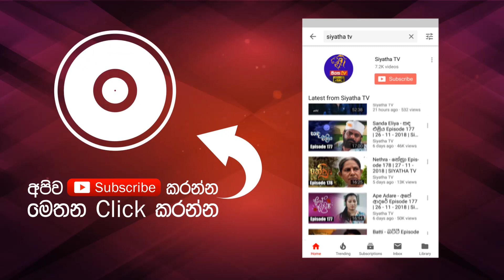Iththo - ඉත්තෝ - Episode 01 - Recap | අද රාත්‍රී 8.00 ට සියත ටීවී බලන්න